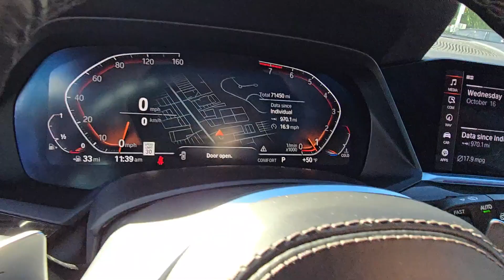2019 BMW X5 xDrive40i Highland Park, Northbrook, Waukegan, Libertyville, Gurnee IL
Pre-Owned 2019 BMW X5 xDrive40i available at Honda Libertyville located in 1111 S Milwaukee Ave, Libertyville, IL, 60048. Servicing the Highland Park, Northbrook, Waukegan, Libertyville, Gurnee area.

You will love the features of this   2019  BMW X5.  Meet any challenge on the road or off it in the X5: the safe, connected, driver-centered Sports Activity Vehicle® that puts you in command. The following are some of this vehicles highlighted options: Head-Up Display, Apple Carplay®/Android Auto®, Wireless Charging Station, Navigation System, Keyless Entry, Moonroof, Back-Up Camera, Heated Mirrors, Woodgrain Interior Trim, Fog Lamps. Spacious and refined on the inside. "Don't-mess-with-me" on the outside. Be bold. Drive the X5.